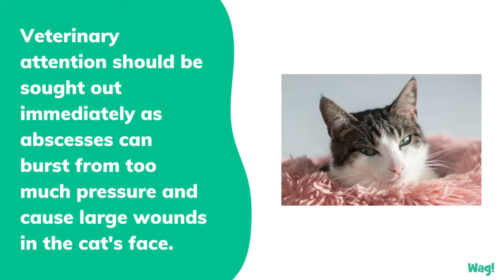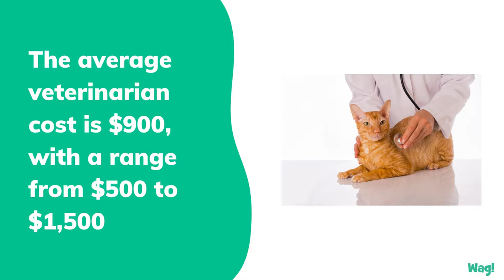Dental Abscess in Cats | Wag!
Three types of dental abscesses can form under the tooth of a cat. The first type is a gingival abscess, which primarily affects gum tissue. The second is a periodontal abscess, which affects the gums directly. The third type of abscess is called a periapical abscess and it affects the pulp of the tooth. The canine teeth are the most common to abscess as they are the easiest to be broken. Veterinary attention should be sought out immediately as abscesses can burst from too much pressure and cause large wounds in the cat's face. Infection can also spread throughout the body and compromise vital organs.

When tooth decay occurs in a cat, bacteria can spread down into the root of the tooth. The bacteria disintegrates the tissue in and around the tooth, forming a cavity. The cavity then fills with dead white blood cells and more bacteria. This foul-smelling fluid is called “pus”. A pus-filled cavity under a tooth is commonly referred to as a dental abscess. The gum tissue surrounding the abscess often becomes red and inflamed.